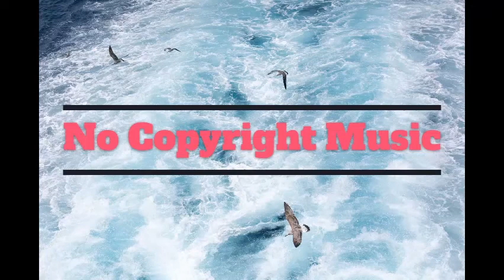Andrew Applepie - Hit The Gas ( No Copyright Music)